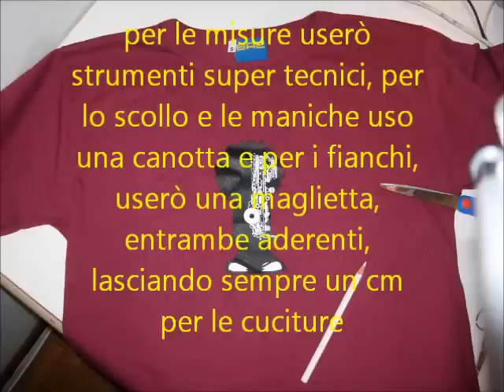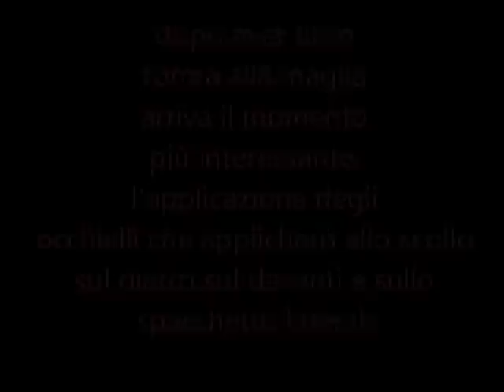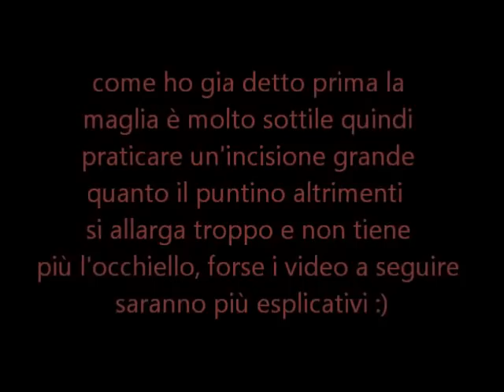Stregatt'ART maglietta Bazzina Girl Estate *Fan Art BAZ*.avi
*nota: questo non vuol'essere un vero e proprio tutorial, ma bensì la dimostrazione di come non sapendo nemmeno  cucire e facendo le cose a muzzo, come al nostro solito, riusciamo sempre a cavarcela (quasi) ...